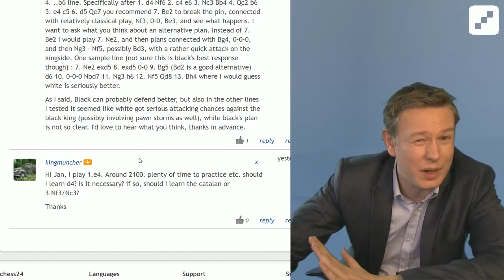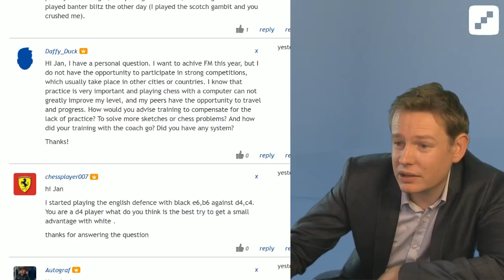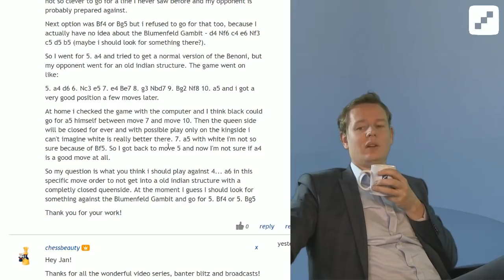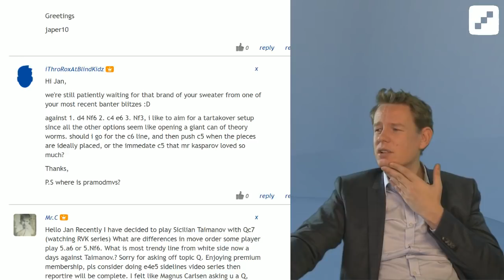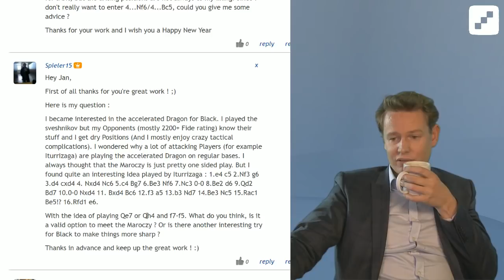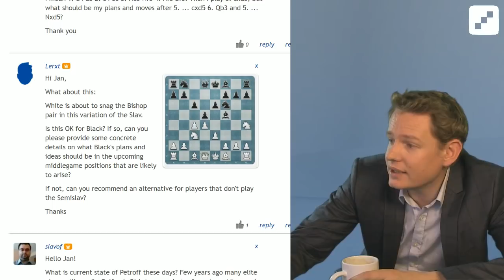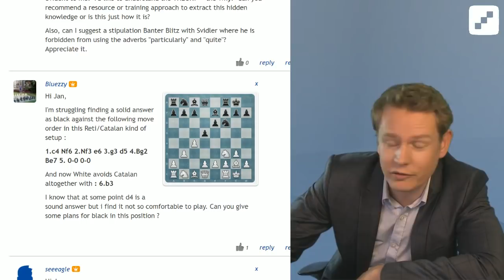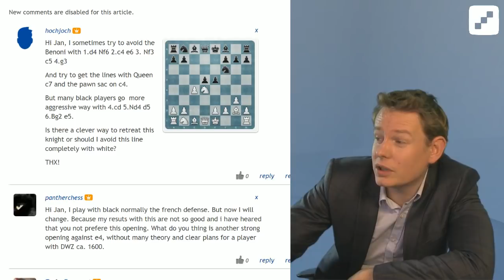Jan's Opening Clinic 18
Grandmaster Jan Gustafsson answers your Opening Questions!